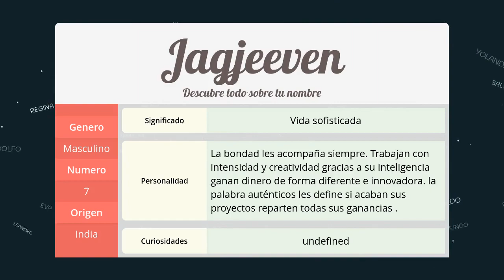Significado de Jagjeeven, nombre India para tu bebe niño o niña (origen y personalidad)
Descubre el significado del nombre (India) Jagjeeven y el origen de su procedencia. En la fuente original podras descubrir la personalidad y algunos datos curiosos del nombre para tu bebe.